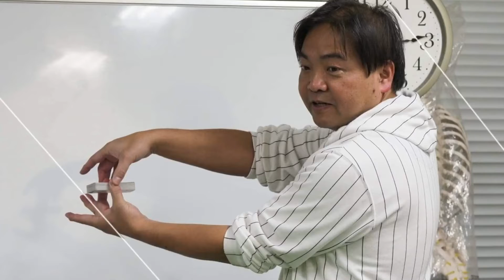名古屋マジックセミナー 2018.2.19